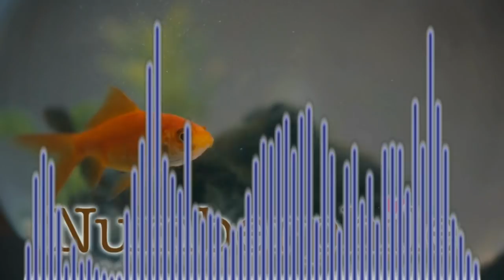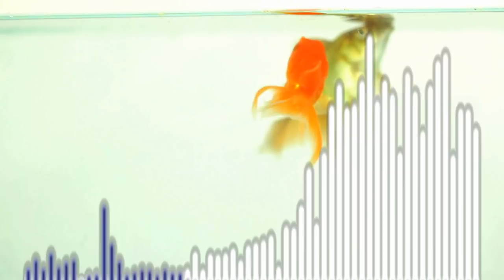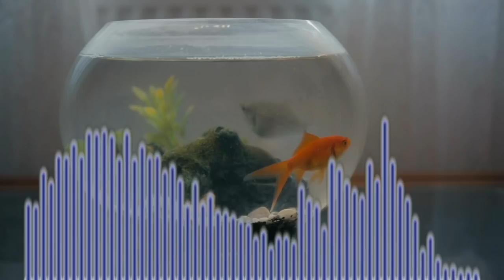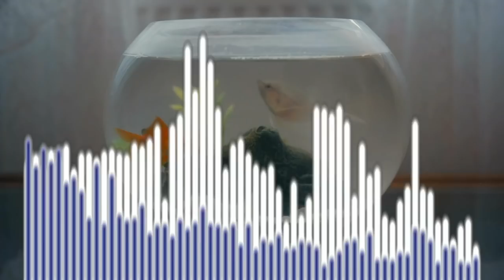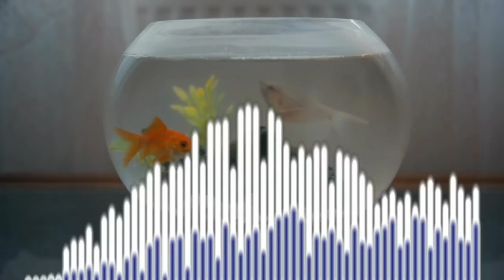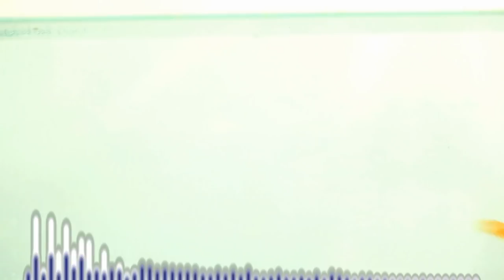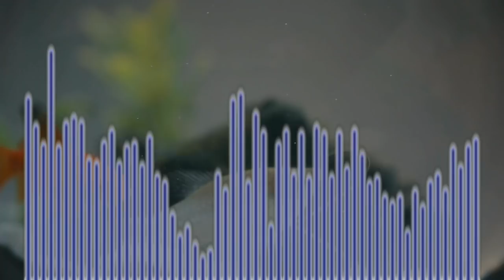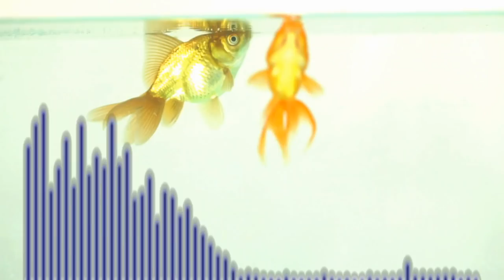The Importance of Numbers (with Tim Harford) - Numberphile Podcast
Economist Tim Harford on the importance of numbers and statistics.

Tim's book How to Make the World Add Up - signed copies on Maths Gear

Tim Harford books on Amazon